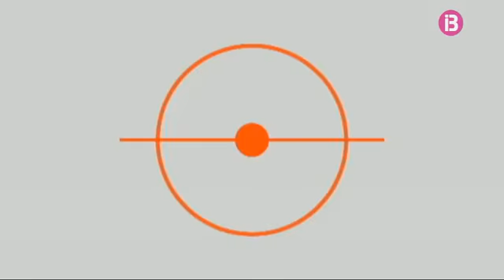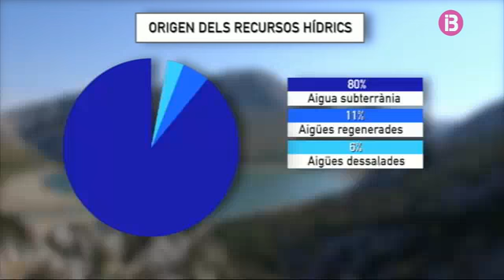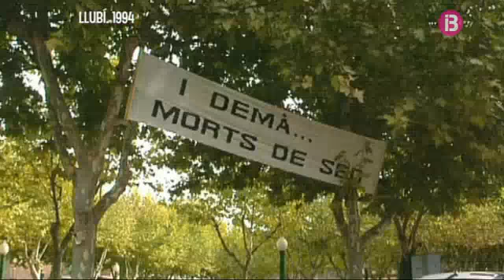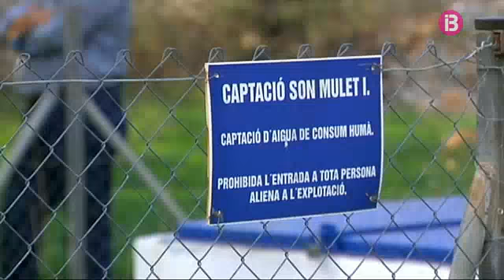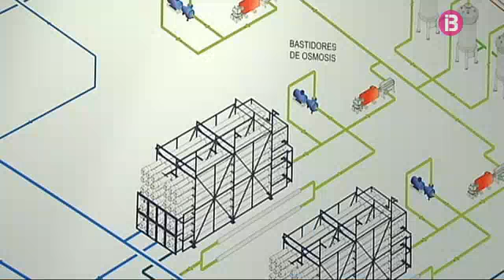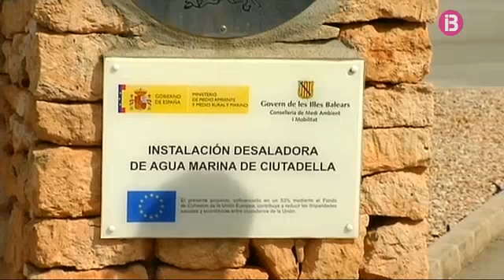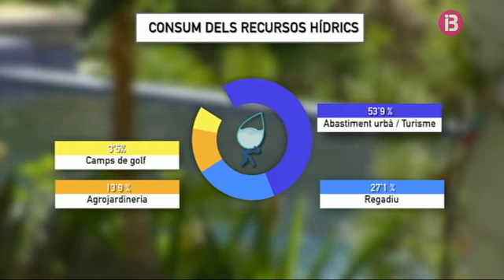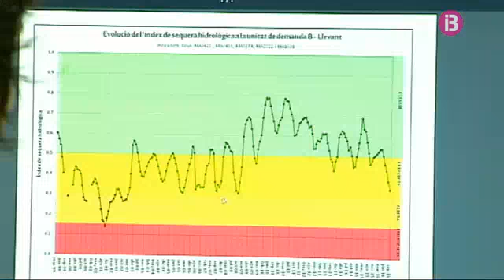ZOOM - FEM AIGUA [CAP. 14] - IB3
Zoom, el programa informatiu d'IB3 TV que tracta diversos temes d’actualitat que preocupen i afecten la nostra societat. Temes socials, humans, econòmics i mediambientals que afecten d’una manera o d’una altra els ciutadans de les illes. El programa és un espai que cada dimarts inclou un reportatge sobre una temàtica en concret.